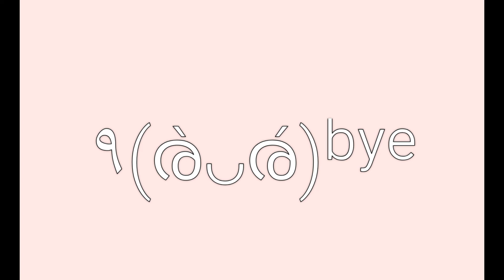• Hello color meme🎨 •